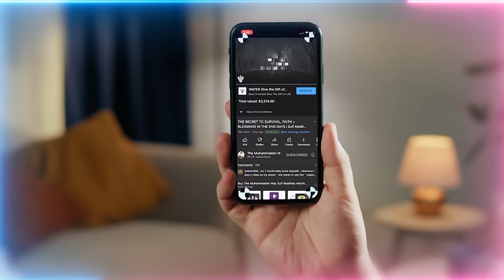Heavenly Ascent or Hellish Descent: You're Always Unknowingly Choosing Your Spiritual Floor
The Spiritual Elevator where Gravity (the manifestation of Earthly Desires) will always put a strong force to bring it down, if you don't make an effort to press the buttons of destiny to reach higher floors.

Video Chapters :
00:00 The Binary code system of the heavens vs the Fir’aunic system
02:09 Practice humility and learn to shut off to draw nearer to Allah’s (AJ) mercy
03:55 Not feeling anything? It’s because of your ‘on’ state
04:28 The material world system is designed to make you a ‘1/on’ and kill the heart
05:11 Only tariqah is teaching the real Islam and submission through their system of humility
07:03 Allah (AJ) draws you near through humility and crushing, accept it to reach Allah’s (AJ) safety
12:44 This world is upside-down. Those who appear high are in the pits of hellfire
14:50 There is no neutral, by virtue of gravity if you’re not ascending then you’re going down
20:24 There’s less humans on higher floors but they’re full with spiritual beings
24:05 Some relationships don’t exist on higher floor and therefore separation occurs
25:17 Satan is fooling people who think they can take their own elevator. Only those with a shaykh are safeguarded
27:32 The signs of people going down and compromising their Islam we see on social media
29:48 Shaykh Nazim’s (Q) miracle of simplifying immense realities

Recorded : 20230428